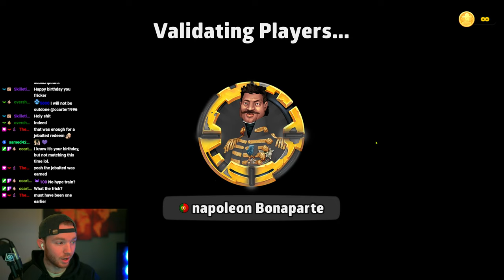I Could NOT Resist Beg+ Ranked